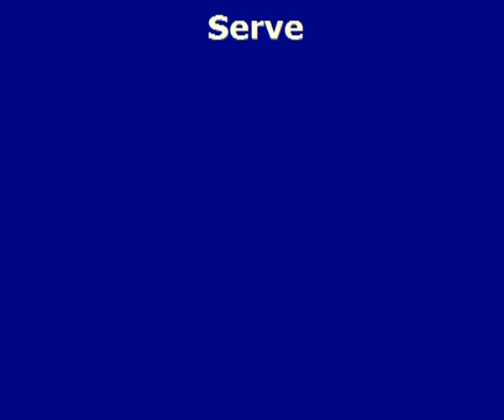fredy cedeno volleyball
Middle blocker